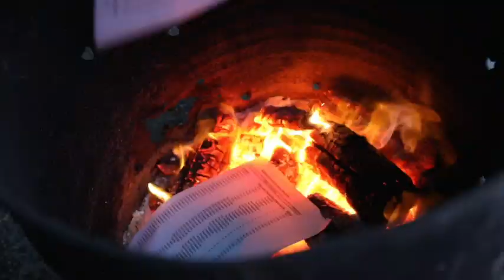Object to the TB Herd Risk Letters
Stop the blacklisting of farmers through the TB Herd Risk Letters